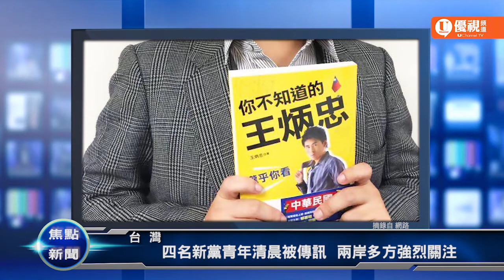台灣四名新黨青年清晨被傳訊兩岸多方強烈關注20171219優視焦點新聞UChannelTV Focus News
美鐵列車出軌/ 超限速兩倍  火車頭墜落14節車廂出軌
白宮/川普首份國安報告出爐 點名中俄為對手
台灣/四名新黨青年清晨被傳訊 兩岸多方強烈關注
中國/戰機首飛敏感地帶 越對馬海峽進入日本海
加州大麻/元旦開放銷售 經檢驗的製品還不到5%
中國/網監部門為巨擘指路 接受限制才能進入市場
NBA/為湖人拿下5座總冠軍 布萊恩特戰袍高縣